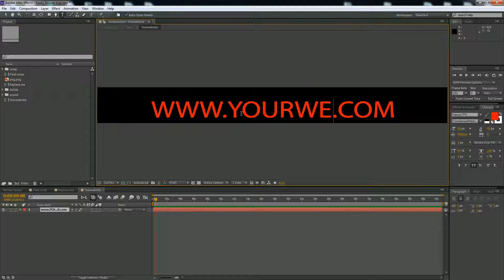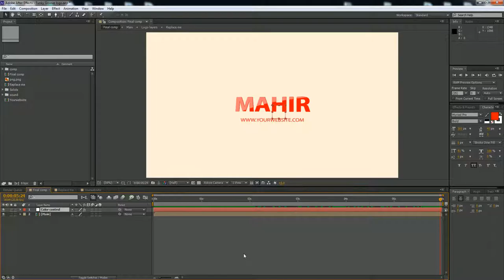Funky Groove Logo Reveal Free Template | After Effects Free Template | Feature Corner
If you need any help using the file or need special

Feature Corner is one of the leading company worldwide in the field of Graphic Design, Motion Graphics, 3D Modeling, Architect Design & Animation.

Our Services:
If you want to hire us for any kind of Graphic Design, Motion Graphics, 3D Modeling, Architect Design & Animation inquiry,

100% Satisfaction Guarantee.

Thanks.